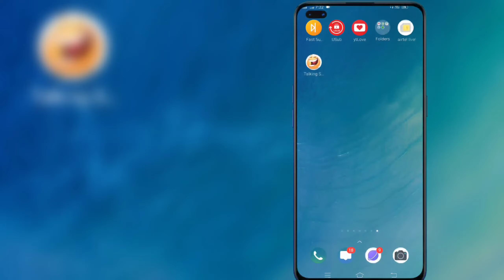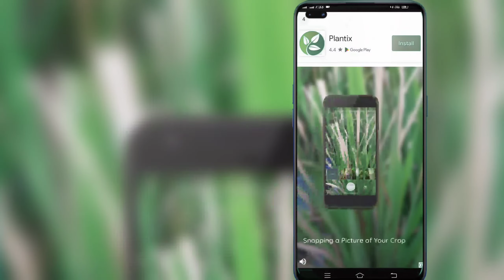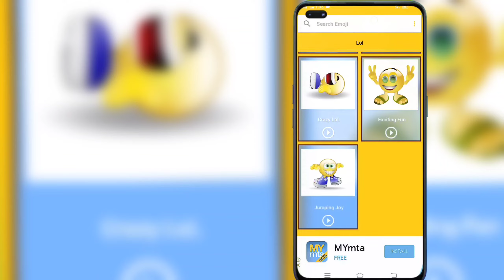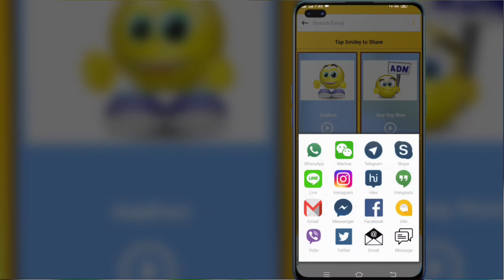how to send taking emojis in whatsapp | మాట్లాడే emojis మీ ఫ్రెండ్స్ కి ఇలా పంపండి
Smiley Face Emoji - Animated Talking Emojis, Stickers, Emoticons

Get Emoji Talking Smileys Animated, Sound free social chat app and use a large library of animated emojis with sound and voice in various categories compatible with any chat messengers. Choose your favorite Smiley to Express your feelings and emotions or free stickers emoji art!

Talking Smileys - Animated Smiley Face Sound Emoji chat App contains a big variety of New, Funny, Girls-Kids, Love, Animal, Emoji Art, Holiday, Sport, and unique Smiley Face Emojis with Hands. Face Funny stickers and emojis allow you to share it on Social Media Post and Messengers.

Pick your favorite New Emoji 2019 with voice and sound smiley faces and enjoy the most attractive Face Funny Emojis free chat app. Choose Facemoji, free stickers, and Gifs for texting!

Emoji Face is totally free and make your favorite Laughing Emoji by yourself and enjoy New Emojis 2019. Talking Emoji Stickers App has a very original way of expressing feelings with friends through Emoji Face that moves.

Smiley Face Talking Emoji best features at a glance:
Easy to use Talking Smileys - Animated Sound Emoji with voice
# High-quality smileys and emoticons :-))
# Different categories including Love, Anger, Holiday, Animals, Sport, Girls, Kids and New smileys
# Always updating with new funny smileys and stickers

Create cool chat messages, social posts, comments and shares with funny talking smileys, emoticons and stickers to entertain your friends and family. Enjoy the Emoji Art!

Large Content of Application:
*Talking Emoji
* Animated Emojis
* Animal Emojis
* Girl Emoji
* Kids Emoji
* Emojis Sticker
* Holiday Emojis
* Funny Facemoji
*New Emojis 2019
* Love Emojis
* Smiley Facemoji
* Emoji Art
* Crying Emoji

Smiley Face Emoji application method is very convenient and simple.